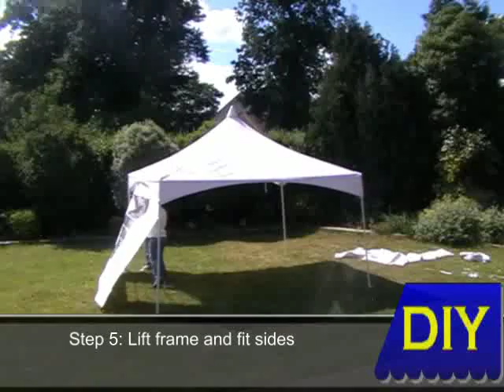How to erect a Pagoda DIY Marquee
Instructional video showing a Pagoda DIY Marquee being erected